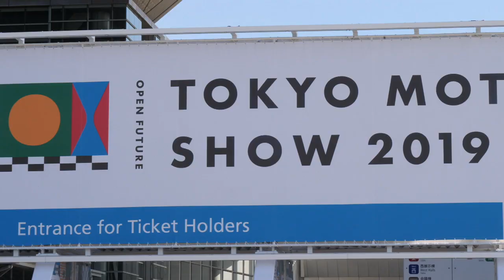Mazda MX-30 e auf der Tokio Motor Show 2019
Alle zwei Jahre findet in Japan die Tokio Motor Show statt. Mazda bringt sein erstes eigenständiges Elektroauto auf die Messe und feiert die Premiere des MX-30 e-Skyactiv. mehr